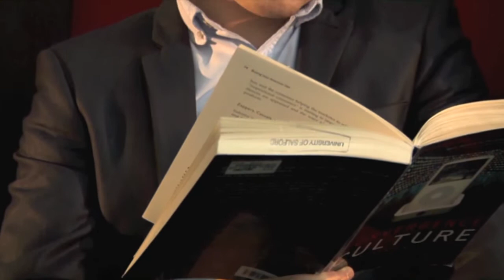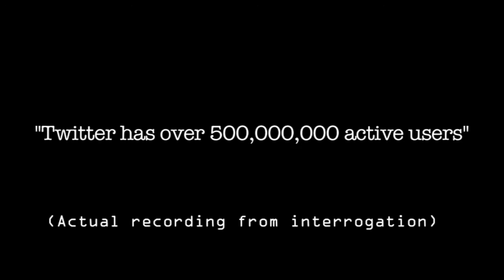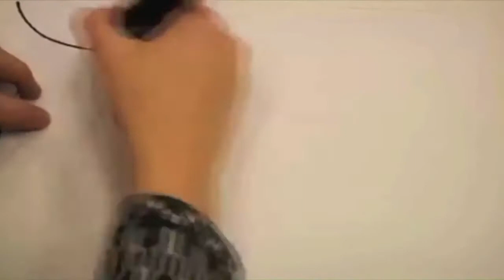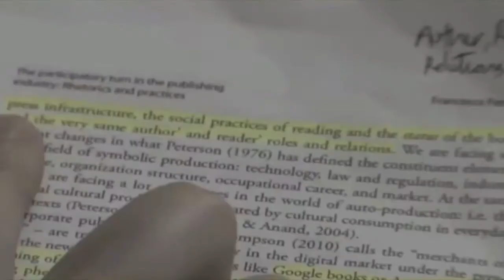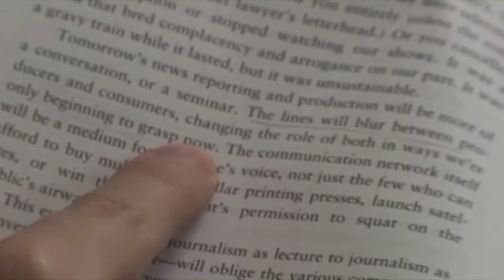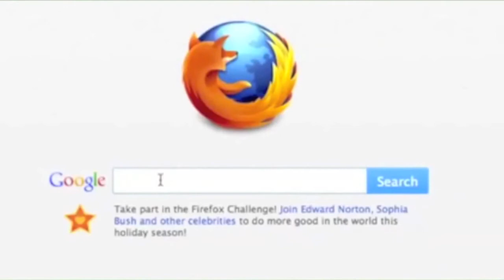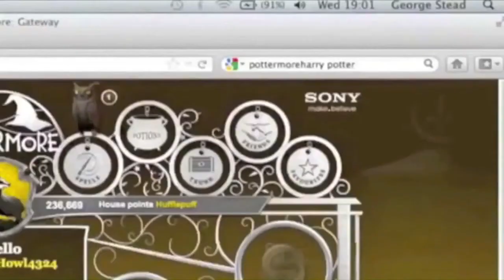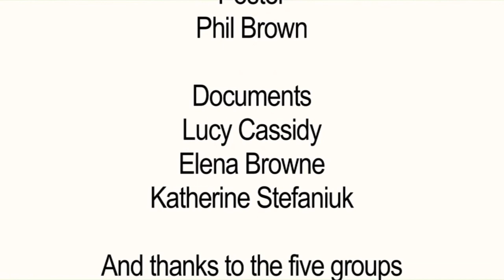Inkception - The Participatory Turn in the Publishing Sphere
The video, produced by the students at the University of Salford in 2012-13, contains five selected projects that turned two academic journal papers on participatory media and digital publishing (Carpentier 2011, Pasquali 2011) into entertaining, easy-to-understand multimedia pieces. It is a result of a semester of learning media convergence and transmedia with Yuwei Lin and Greg Foster in the School of Arts and Media at the University of Salford. The students successfully deployed practical skills, knowledge, and skills of analysing and articulating. The learning outcomes reflect the natures of contemporary convergent and remixing media cultures.